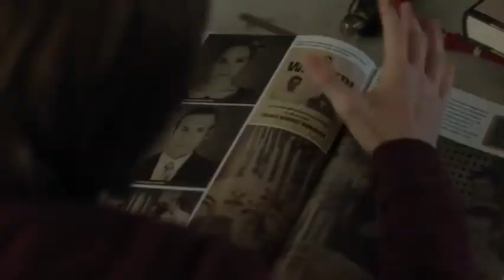Andy Strucker || Stronger Than My Storm